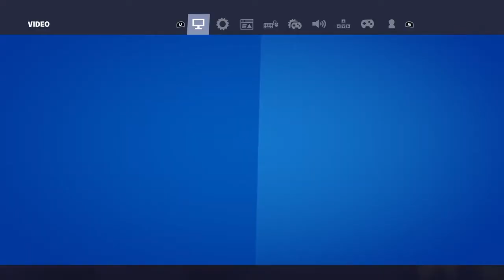Fortnite 94 - Chapter 2 Season 5 - PS4 - PS5